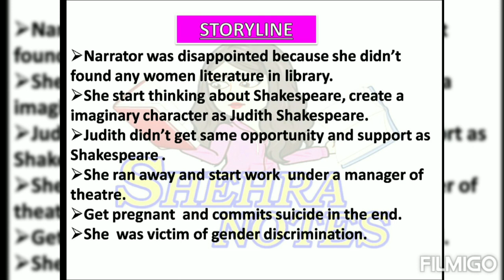SHAKESPEARE'S SISTER by Virginia Woolf summary in hindi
SHAKESPEARE'S SISTER by Virginia Woolf
It is an episode of Virginia Woolf's novel The room of one's own...the episode consist the  story of Judith Shakespeare.

Keep supporting
Thanks